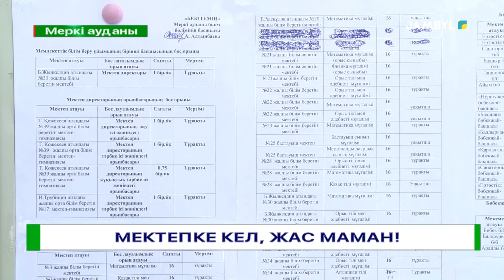Мектепке кел, жас маман!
Мерейлі меркі төрінде «Мектепке кел, жас маман!» атты білім қызметкерлеріне арналған бос жұмыс орындарының жәрмекесі өтті. Ел президент Қасым-Жомарт Тоқаевтың тапсырмасымен елімізде  мұғалімдердің мәртебесі көтеріліп, айлық жалақылары кезең кезеңімен көбейтілу үстінде.

Әрине, бұл орайда педагогтерге қойылатын талаптар да жоғарылап, мұғалімдерді жұмысқа қабылдау қағидалары да айтарлықтай өзгерген. Енді педагогтерді жұмысқа қабылдау жаңа форматта, яғни конкурс және нақты критерийлер бойынша жүзеге асырылады.